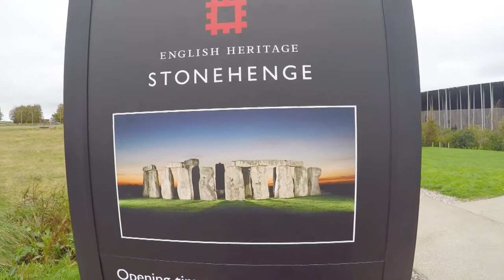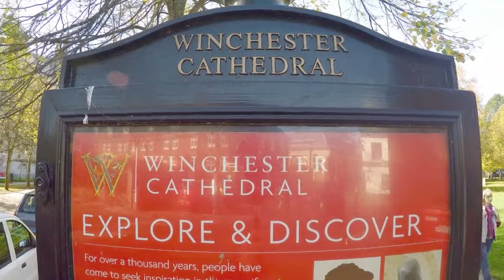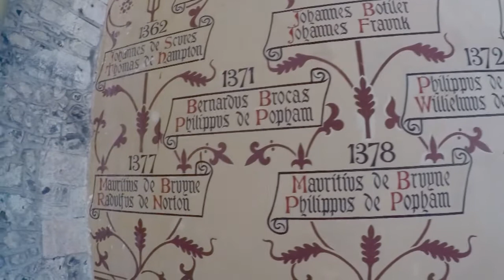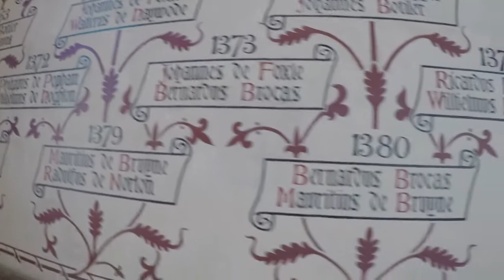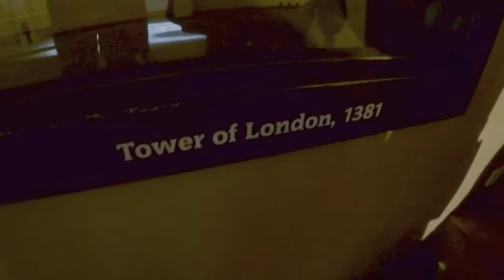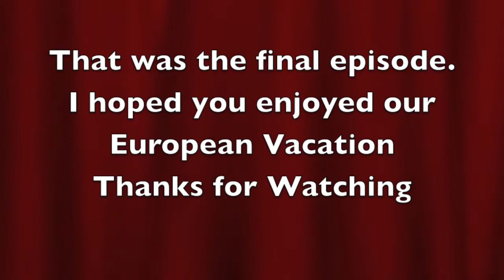Our European Vacation 2017 - Episode 6/6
The last episode in this series. We're in London.